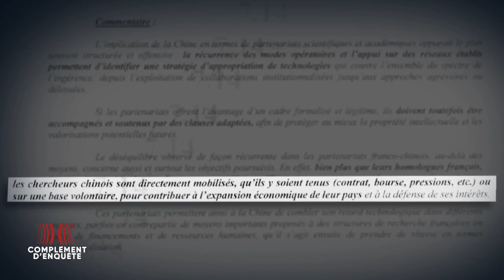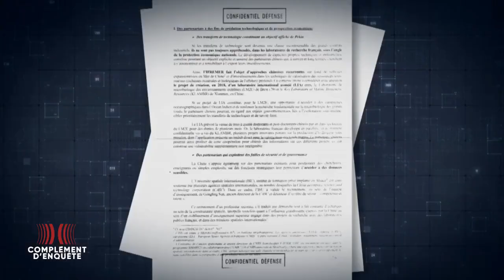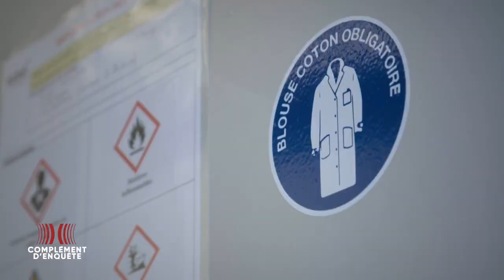Complément d'enquête. Chine, la grande offensive / Extrait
De la présence militaire, aux télécoms, en passant par la recherche océanographique… Selon une note de la DGSI, la Bretagne possède de nombreux atouts qui intéresseraient les Chinois.

🔴 Chine, la grande offensive

📺 Jeudi à 22h50 sur @france2tv